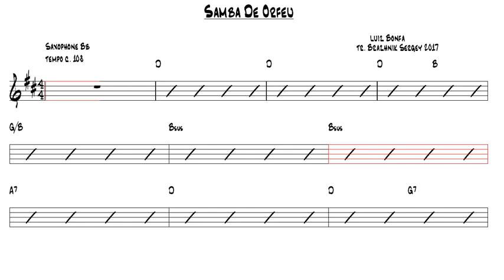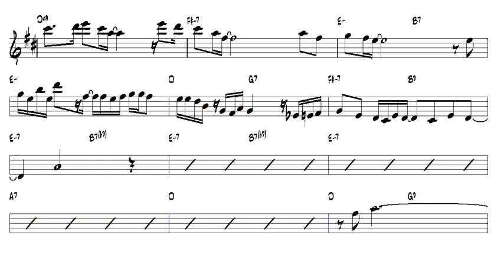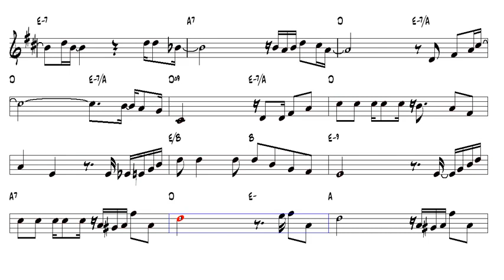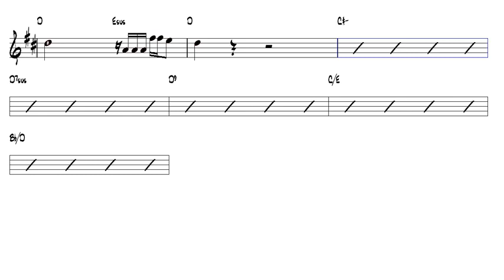Samba De Orfeu luiz Bonfa Tenor Sax